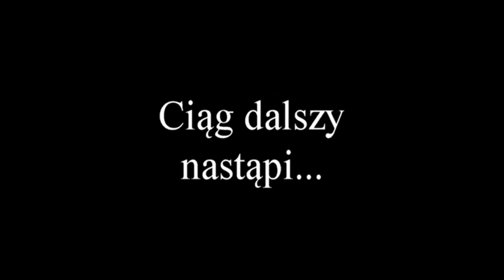Poznaj Soccera-Michał Stasiaczyk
Dziś przedstawiamy Państwu środkowego obrońce i kapitana drużyny Soccer Przelewice- Michała Stasiaczyka!